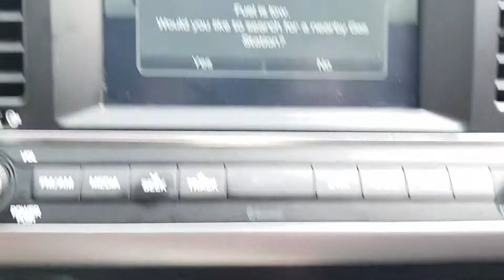2016 AVANTE AD GU066890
2016 AVANTE AD GU066890